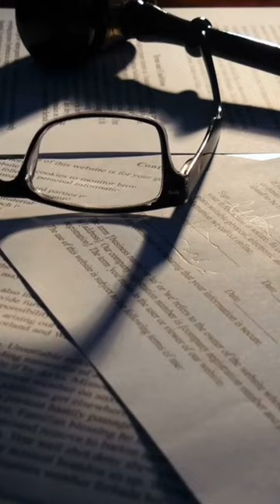un mouvement de grève d'ampleur dans l'éducation